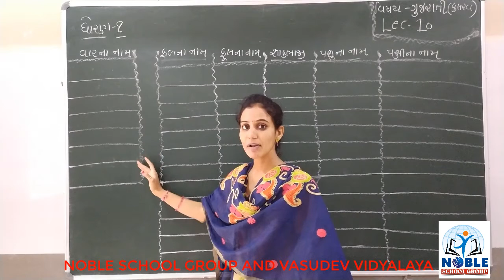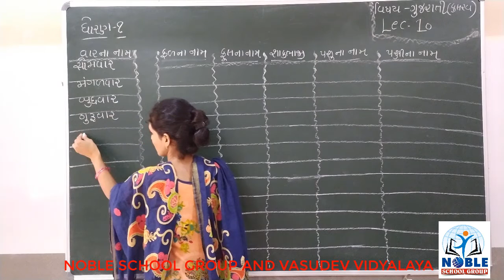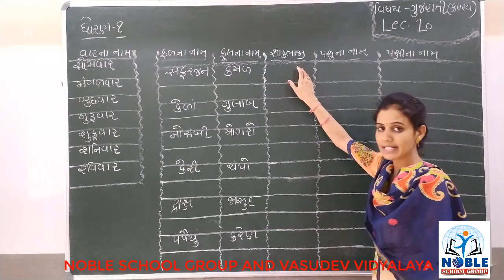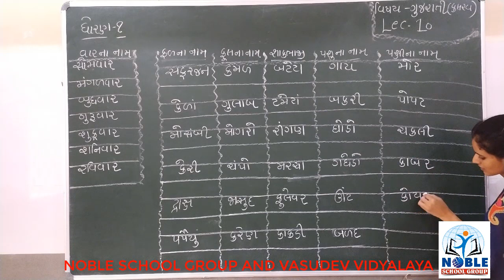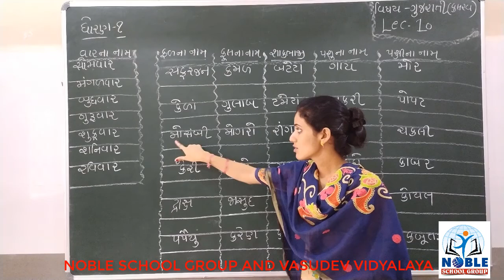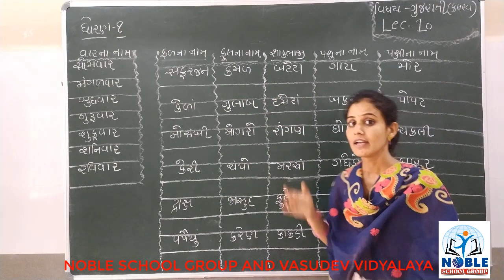STD- 1 (કલરવ) ગુજરાતી (lecture-10)